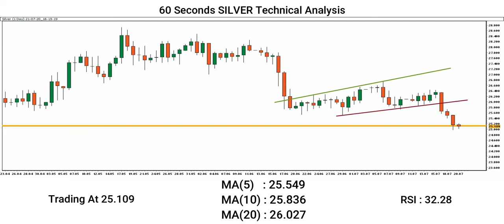Silver Price Technical Analysis By Capital Street Fx - July 20, 2021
Here is our Silver forecast! Is the Silver uptrend ending, or is there still more room for the Dollar to rise? Let’s find out.

Do you agree with this Silver analysis? Use the comments section and share how you’re trading this popular forex pair and what your Silver outlook is!

Share the video with someone who might benefit from this analysis forecast.